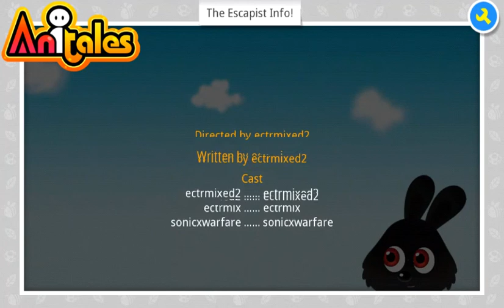Anitales: "The Escapist Info!" - ectrmixed2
''Well,Im Gonna Help EveryBody Who Plays The Escapist.', ectrmixed2 said'. 'The Escapist Info!' created by ectrmixed2 using the Anitales app.